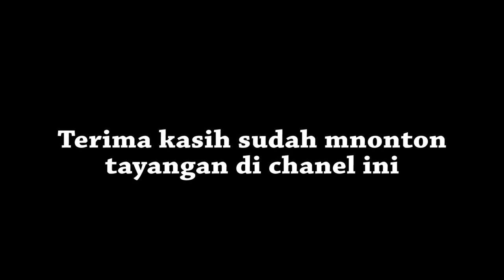MESIN CANGGIH BARU untuk bandung PBR 400 URS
HUNTING di 3 tempat diantaranya
- terowongan sasak saat
- tiber padalarang
- dipo bandung

selamat menyaksikan